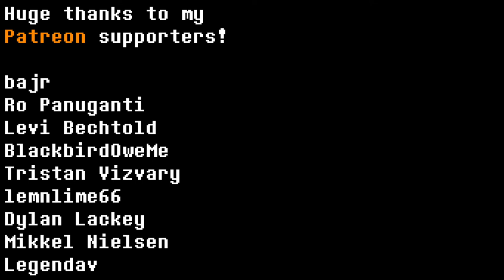DELTARUNE: Field of Hopes and Dreams - Metal Cover | Christian Richardson ft. BlackearacheXD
UNDERTALE 2 BABY

So when Deltarune came out, I strangely got like a huge motivation boost to make a video. I don't know what it was, but something about a game as big as this coming out and so many people jumping on covers got me really excited. While I am late to the punch, and this song is definitely the most covered one, I'm still super happy with this. I actually finished almost all of this song on Monday but had to delay it until now because school was just kicking me in the face so hard to the point where I couldn't find 2 free hours in the day just to edit the video. But now here we are, I hope you guys dig it!

I was hugely influenced by Polyphia for this cover, and I even borrowed some riffs from their Inspire EP, which I thought suited this cover quite nicely!

It's been a while since I've had a guest solo on a cover, and I'm so glad I could have Marvin on for this one! He made some of my absolute favourite Undertale covers, and I'm sooo looking forward to what he has to offer with this soundtrack!

Song Info:

Composed by:
► Toby Fox

Arranged, produced, and performed by:
► Christian Richardson

Special thanks to Marvin for the solo and working super fast!

Consider purchasing my original music here!